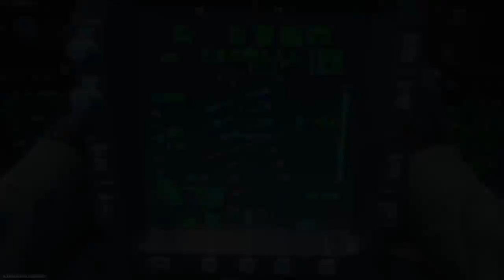This match to easy